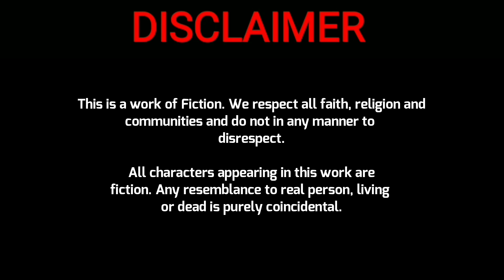GolperJadoo | Byomkesh | Satyanweshi | Shorodindu Bandopadhyay | TWA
THE WONDER AXIS presents Shorodindu Bandopadhyay's Byomkesh Bakshi on Golper Jadoo!

Golper Jadoo brings to you Shorodindu Bandopadhyay's Byomkesh in Satyanweshi.

Date of Broadcast - 20th November, 2021

Introducing Ayush Chakraborty as Satyanweshi Byomkesh Bakshi &
Saptarshi Paul as Darogababu
Introduction - Sayan
Dr. Anukul Babu - Arpan

Narration, Ajit, Ashwinibabu, Ghonoshyambabu, Side Voices, Production, Fetch of Music Creation, Sound Design, Poster Art-Design & Episode Direction: Aratrik

*Intro Music*
Music Name: Epic Series
Site Name: audionautix